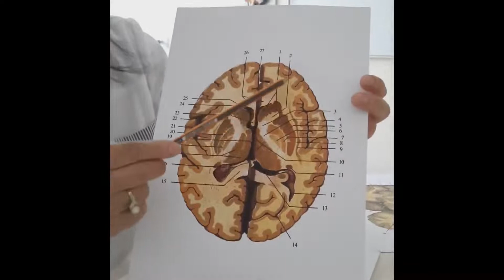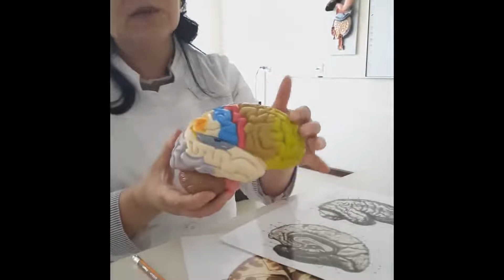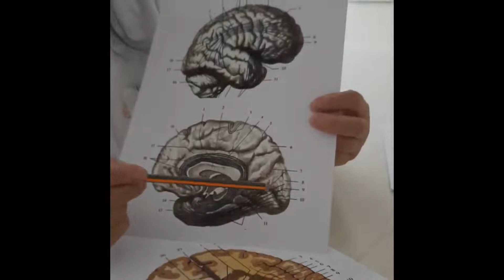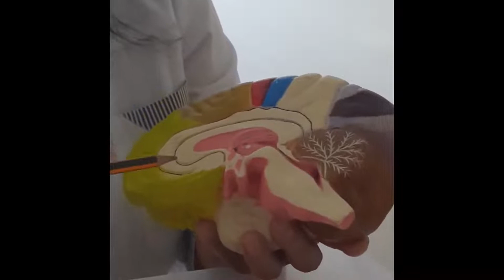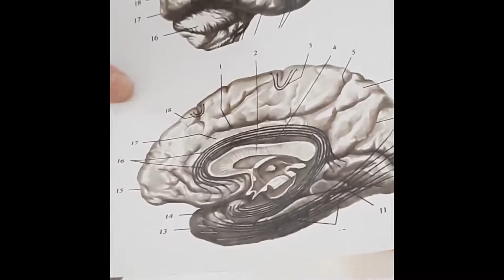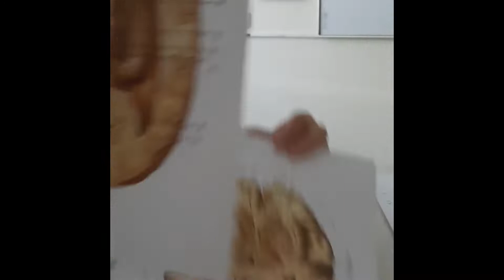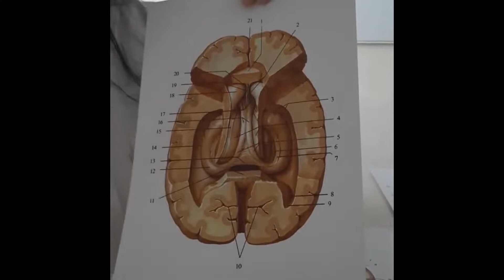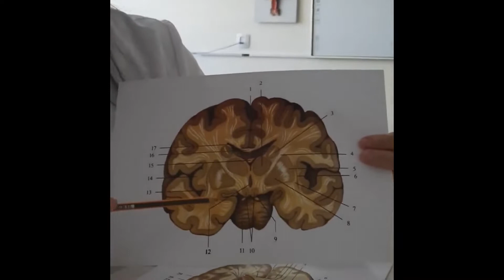Oq modda va bazal o'zaklar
Bosh miyaning oq moddasi va bazal o'zaklari
•assotsiativ yo'llar
•proyeksion yo'llar
•kommisura lyo'llar